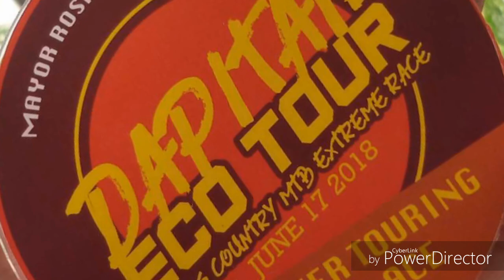Dapitan Eco Extreme XC race